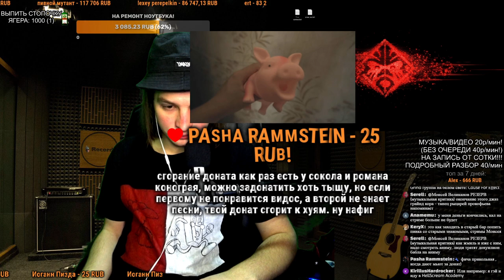СМОТРИМ: Что может дать человеку, высшее образование? :-))